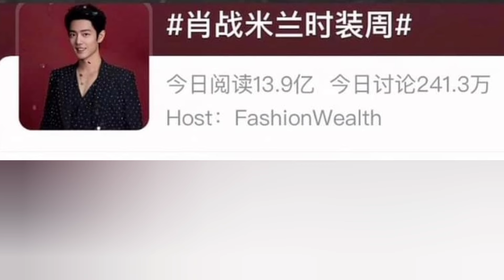đối đãi như một hoàng tử, có phải Xiao Zhan đã mặc bộ quần áo này đi ăn tối tại Milan hôm qua?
Thank you @Tods  and @gucci  for the chic outfits, personality and top level treatment given to Xiao Zhan